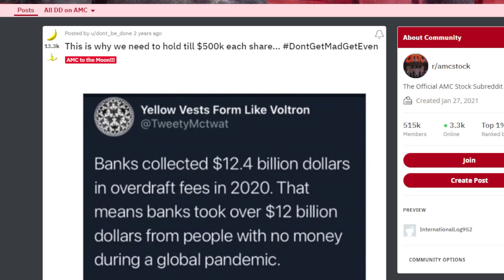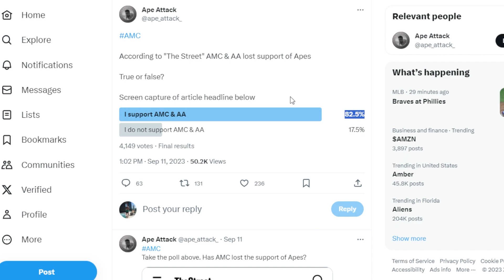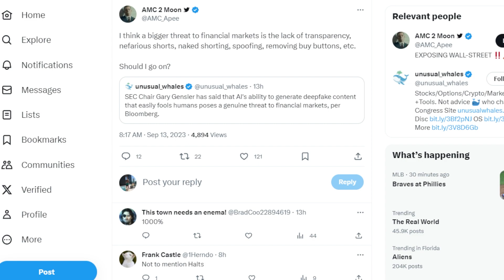AMC STOCK: 10 FIRMS WERE CHARGED!